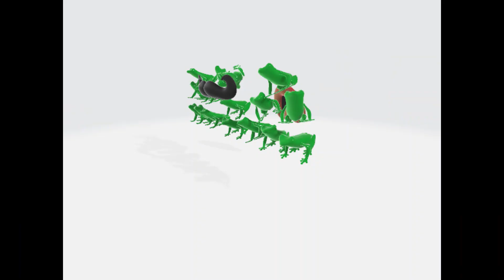His Mouth Full of Frogs. A Song by Queen Infuzhia. Music Video Produced by Cherish Mind Power.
Sing along to this fun folk song by Queen Infuzhia, "His Mouth Full of Frogs"!